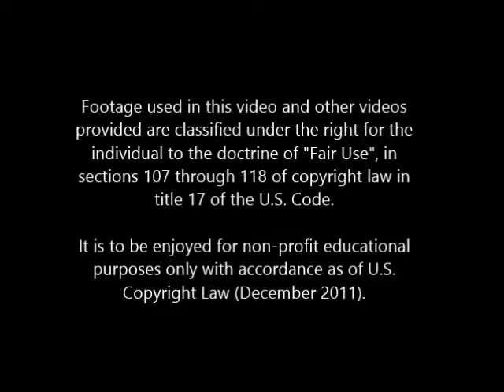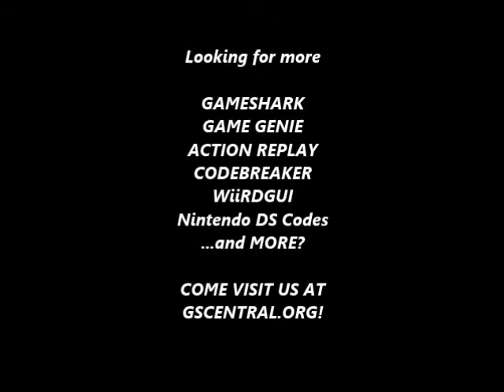GSCentral.org - Ganbare Goemon 3 (J) (SNES) - Invincibility (PAR)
Invincibility
7E045209
By ReyVGM.